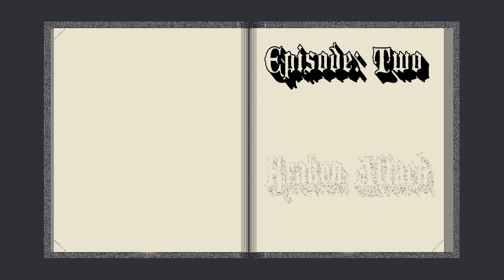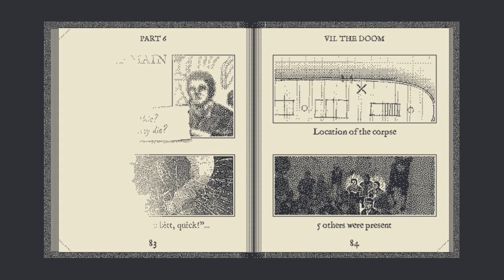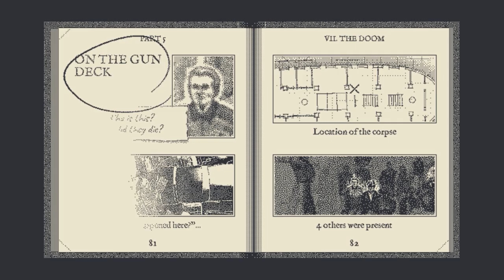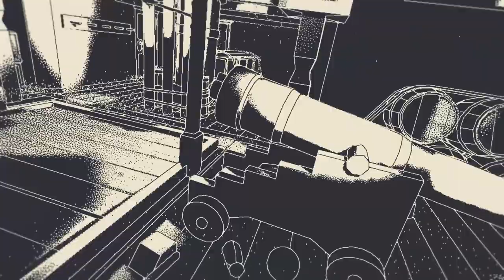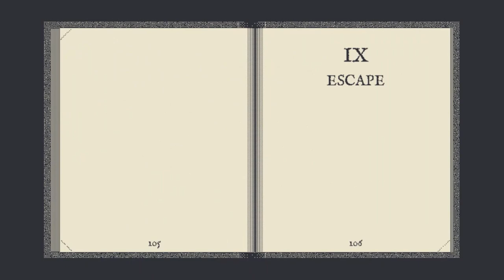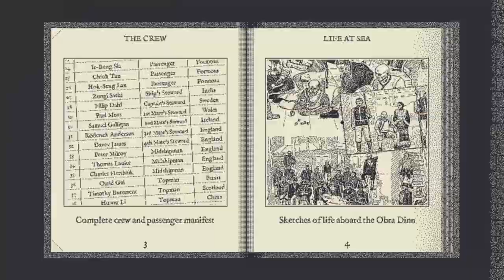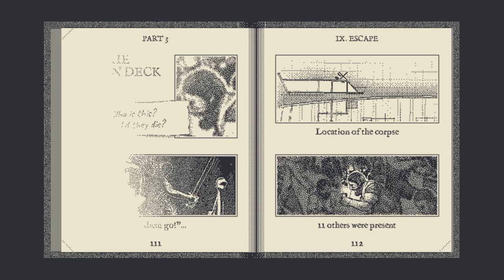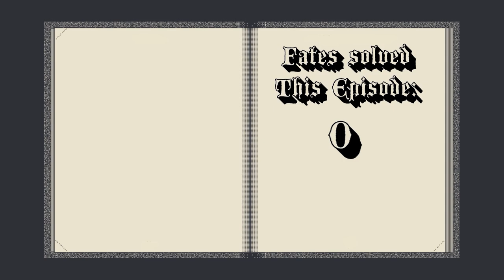Let's Play Return Of The Obra Dinn Episode 2: Kraken Attack!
Armed with a seemingly magical pocketwatch and a large book containing all the information currently available, Muscle Gerbil has begun to piece together the clues that will lead to the determination of the Obra Dinn's crew and passengers. By diving into thee memories of the corpses aboard the ship Muscle Gerbil can see the last moments before their demise and use those memories to solve the mystery. After witnessing the Captain of the ship fight off some of his own men and then taking his own life, an even more disturbing memory has presented itself.

Can Muscle Gerbil survive the creature that has emerged from the briny depths? Or will his fate match those of who have already tangled with the ferocious beast? Find out today on Muscle Gerbil plays Return of the Obra Dinn!